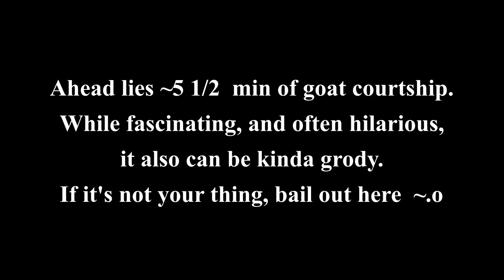Buck Day - Garden Journal December 2nd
Act I - Yes, you saw that. Yes, huge.
Act II - Ok, so that happened o.o
Act III - Tractor boo boo
Act IV - Bucks are stinky

Big big thank yous to Jen & Bernie over at The Family Farm Education Center in Oakham for lending Coconut to us for a few weeks -
A fun, FREE place to learn about life 'down on the farm!'

Growing, building and cooking in New England, zone 6b